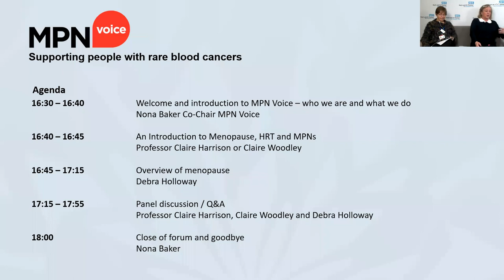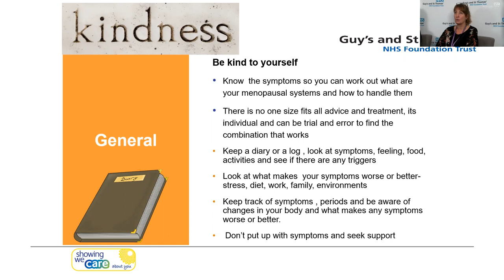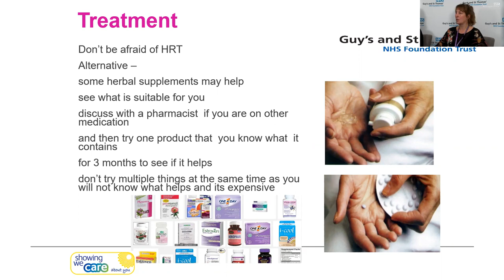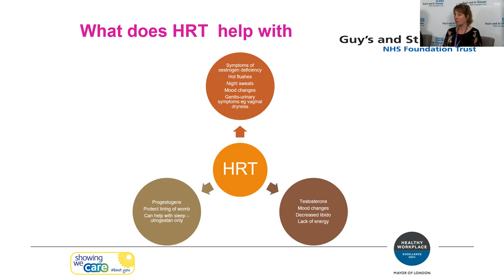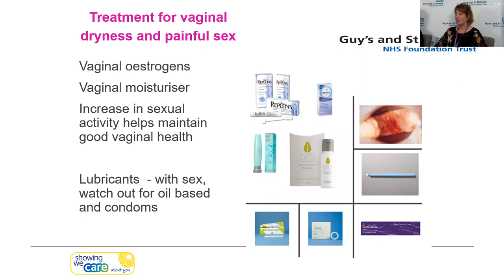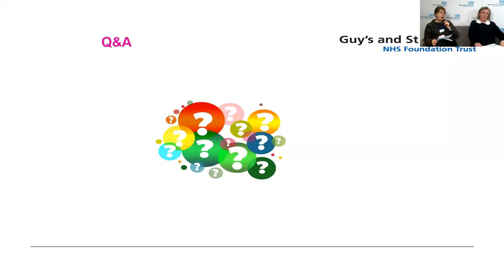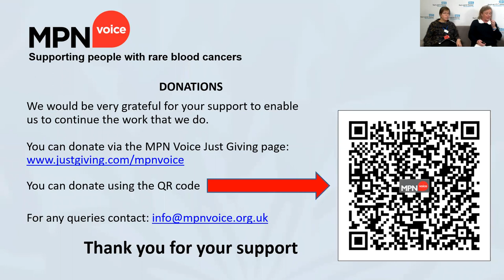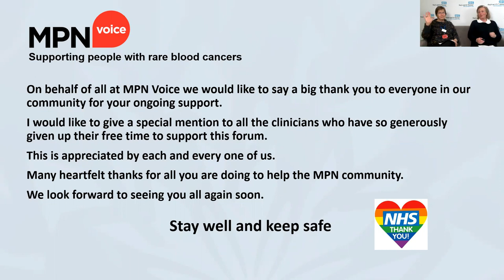MPN Voice 'virtual' webinar 12 Jan 2023 - Menopause, HRT & MPNs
This online forum focused on Menopause, HRT and MPNs, with guest speaker Debra Holloway, Nurse Consultant Gynaecology, Guy’s & St Thomas’ NHS Foundation Trust.  Also on the panel were Prof Claire Harrison and ANP Claire Woodley, GSTT.

Programme
• Welcome and introduction to MPN Voice from Nona Baker, co-chair MPN Voice
• Introduction to forum - ANP Claire Woodley
• Menopause, HRT and MPNs – Debra Holloway
• Q&A session – speaker panel
• Close of forum – Nona Baker

PLEASE NOTE:  unfortunately there were some technical issues with the sound quality during the forum, with some loss of sound at some points and some background noise from the microphones.  We are very sorry that this happened and that it has affected the sound quality of the recording.

Donate to MPN Voice – MPN Voice would not exist without fundraising, donations and grants, we are kindly asking everyone to be as generous as they can to help us support our ongoing projects, including the webinars and virtual forums, supporting the MPN patient and healthcare communities. We would be very grateful for your support with a donation to MPN Voice which you can make via the MPN Voice JustGiving page, thank you.